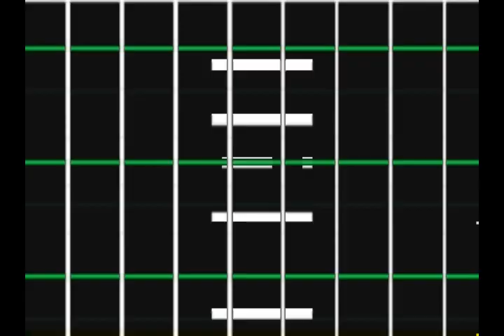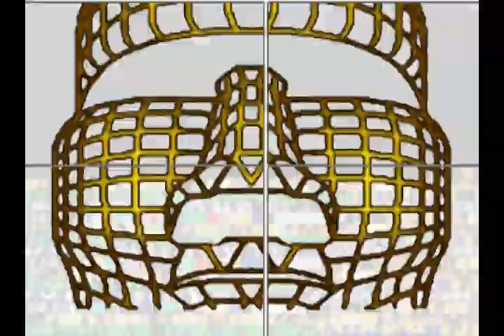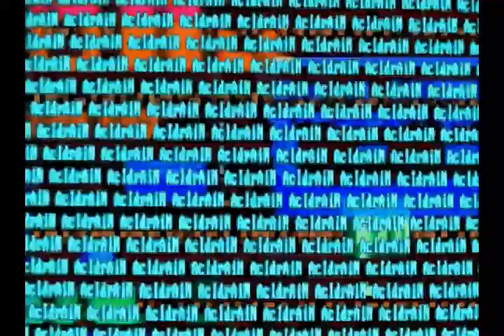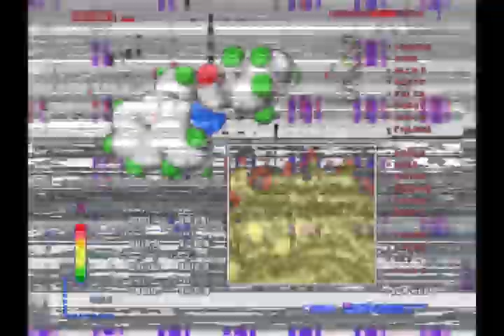Prime Part IV by MicroD (Visuals by mrghosty) [Game Boy]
Prime Part IV from the MicroD album Prime.

Prime began as a concept that would challenge me to write more songs in odd time signatures. The idea to write a series of songs in prime number time signatures ultimately became Prime parts I through IV. Part I in 3/4 time, Part II in 5/4 time, Part III in 7/4 time, and Part IV in 11/4 time with a medley to bring it all together for the finish. This song was written with LSDj software on a Nintendo Game Boy.

Visuals:
mrghosty